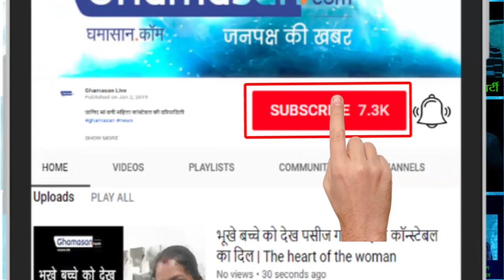अपनी होने वाली भाभी संग प्रियंका ने लगाए वोदका शॉट्स | Priyanka Chopra Vodka Shots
अपनी होने वाली भाभी संग प्रियंका ने लगाए वोदका शॉट्स | Vodka shots made by her upcoming sister-in-law, Priyanka Chopra